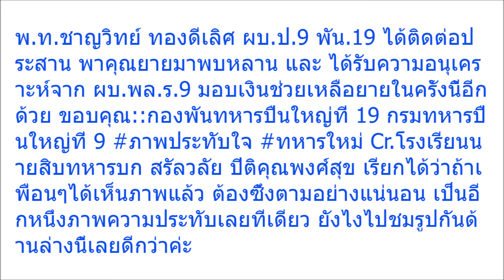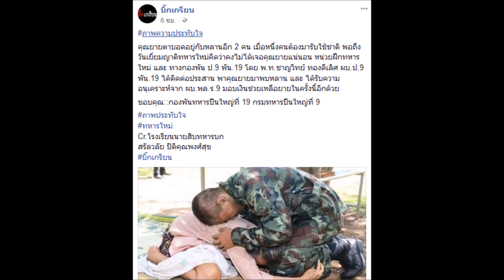เปิดภาพสุดประทับใจ “เซอร์ไพรส์ทหารใหม่”